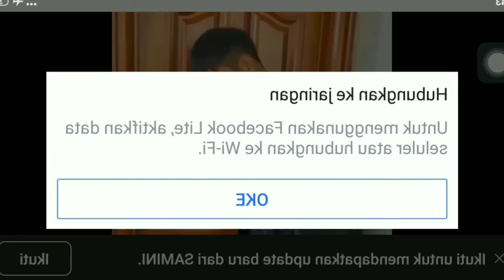Hantu Pocong 2022